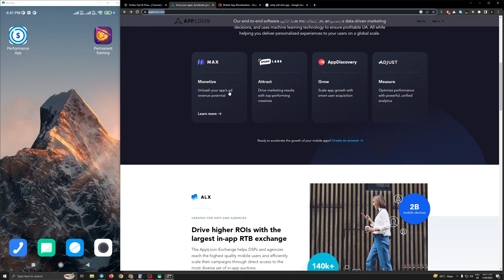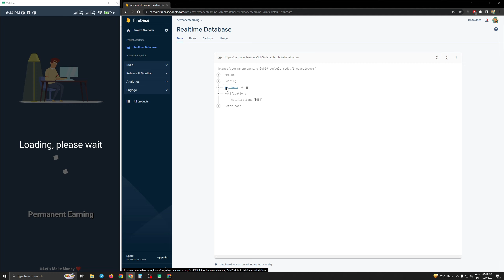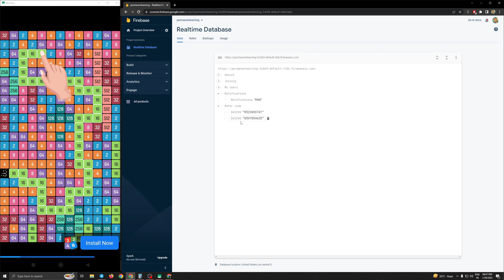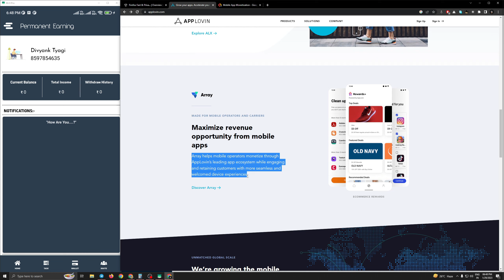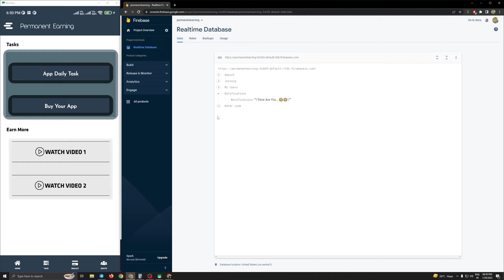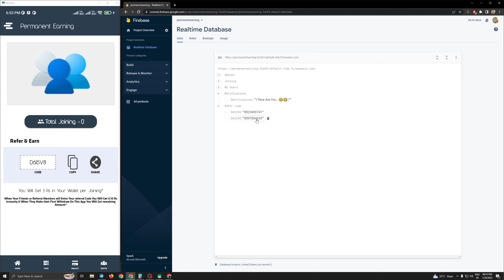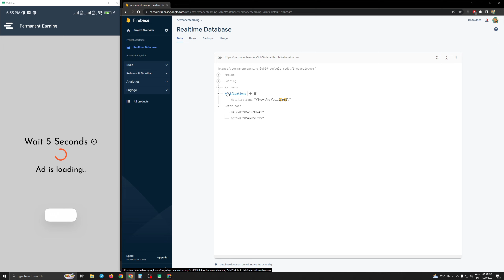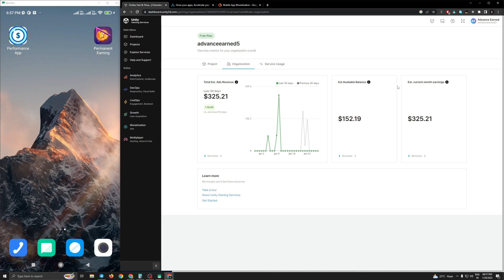Applovin Professional Self Earning App 2023 🔥 | Earn $125 To $215 Per Month